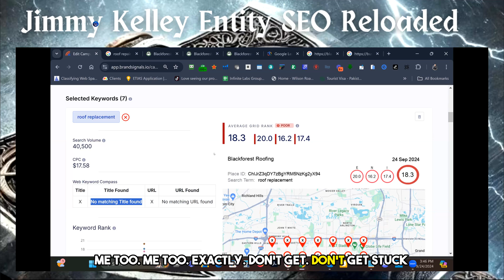Maximize Your Income: Jimmy Kelley on How to Optimize Time for More Money!